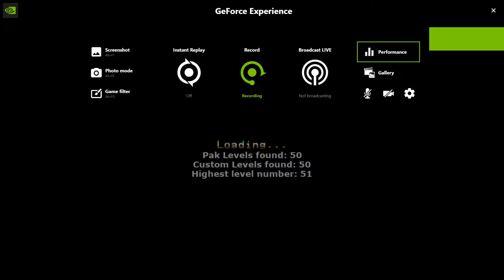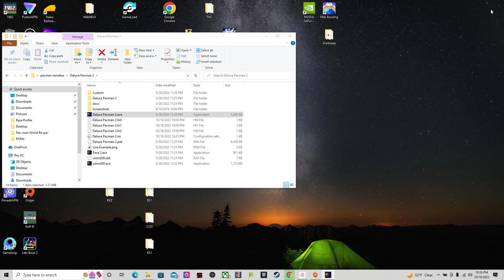deluxe pacman 2 3